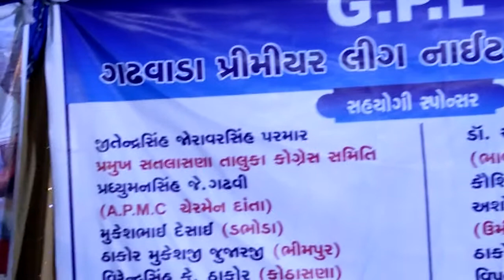સત્યમ્ ગ્રુપ આયોજીત G.P.L. ગઢવાડા પ્રીમીયમ લીગ નાઈટ ક્રિકેટ ટુર્નામેન્ટ